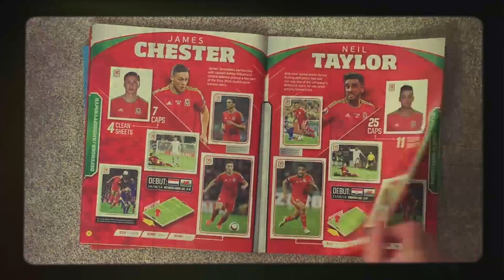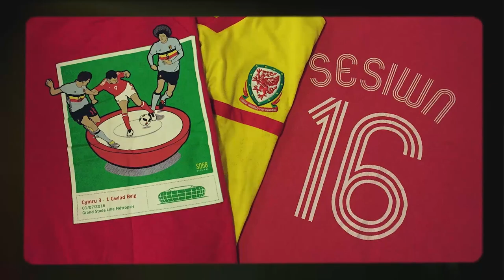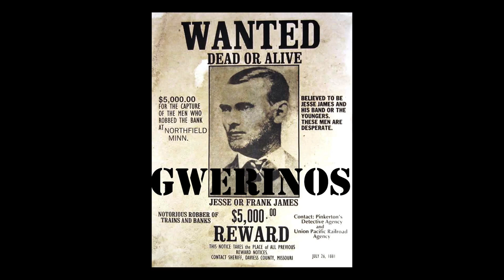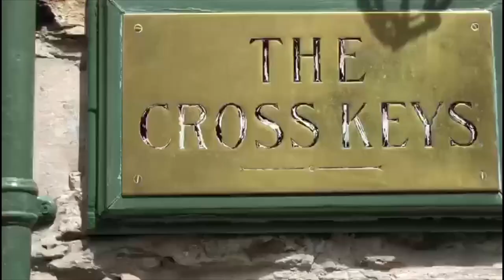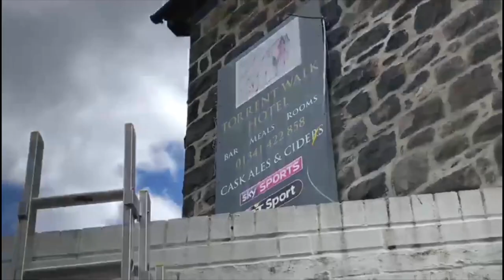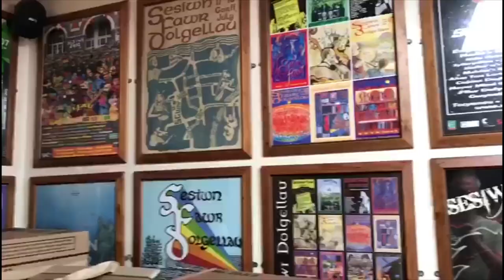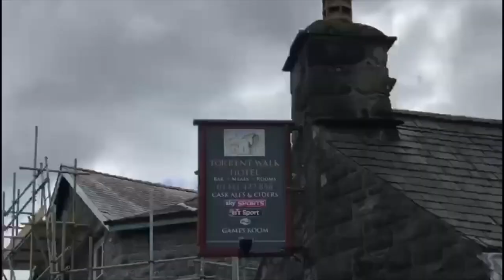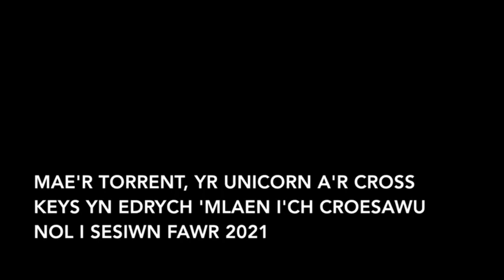Sesiwn ar y Sgrin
Diolch o galon i Ffion Dafis am gyflwyno ac i'r holl artistiaid am gymryd rhan yn Sesiwn ar y Sgrin SFDigidol! / A huge thank you to Ffion Dafis and to all the artists who took part in Sesiwn ar y Sgrin SFDigidol!

Patrick Rimes – Ballot Box
Matthew Frederick – Laura Jones
Osian Morris – Y Byd sy’n dal i Droi
Bwncath – Allwedd
Elis Derby – Sut Allai Gadw Ffwrdd
Gwilym Bowen Rhys – Iar Fach yr Haf
Caryl Bryn
Mared – Dod dy Law
Brigyn – Gadael Bordeaux
Hywel Pitts – Ti’n Llygad dy Le
Gwerinos – Baled Jesse James
Mei Emrys – Tri Mis a Diwrnod
Dave Bradley – Straeon Dolgellau